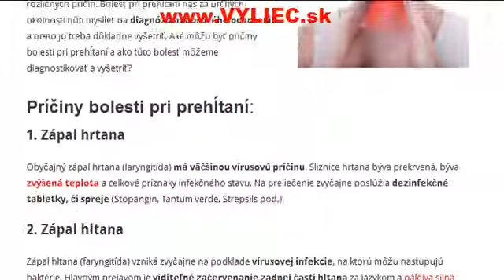Bolesť pri prehĺtaní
Aké sú príčiny, príznaky, ako diagnostikovať a liečiť bolesť pri prehĺtaní? Viac informácií sa dozviete v tomto článku